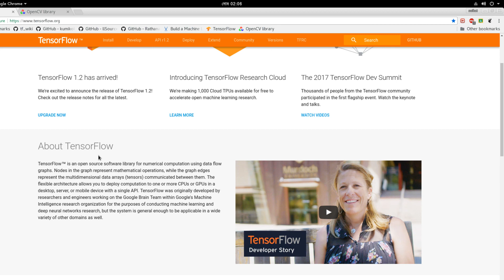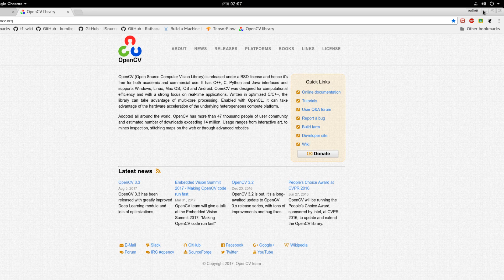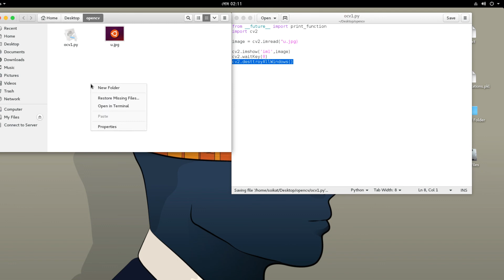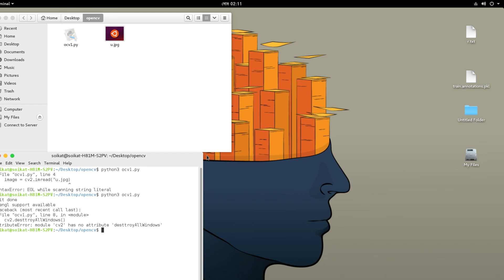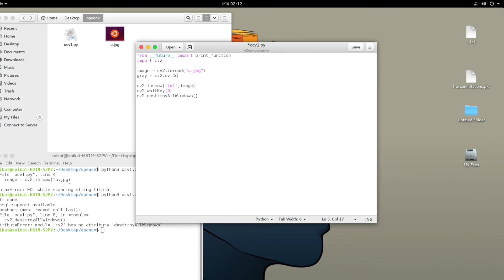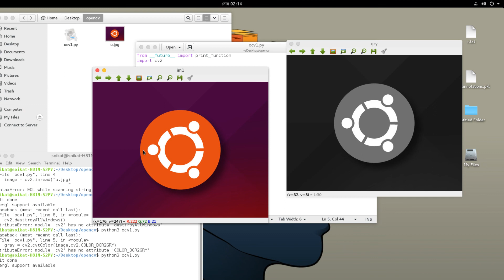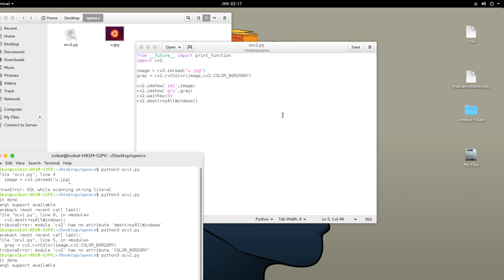Tensorflow and OpenCV Bangladesh (Bangla)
Here We try to make Open source project to make some thing new about the AI and image processing and the power of AI and Image processing and Computer vision.You can comment your suggestion and ideas .

to learn more about tensorflow and opencv